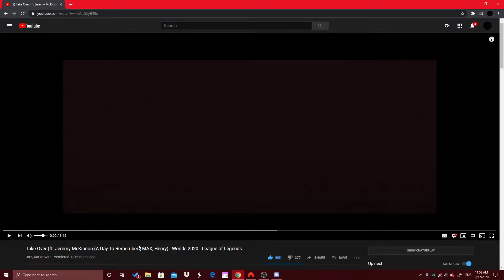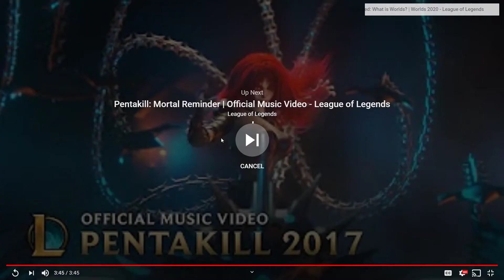Reaction to Take Over (ft. Jeremy McKinnon (A Day To Remember), MAX, Henry) | Worlds 2020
Hi, you all the new league of legends song just released and I thought it would be interesting to upload my reaction. Any feedback is welcome and appreciated.